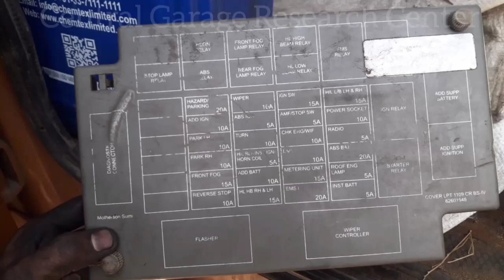Tata truck 1109 fues box detail ?